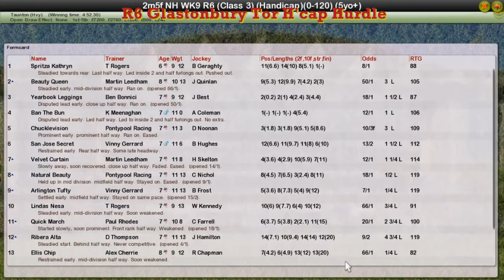NH WK9 R6 Glastonbury Tor H'cap Hurdle